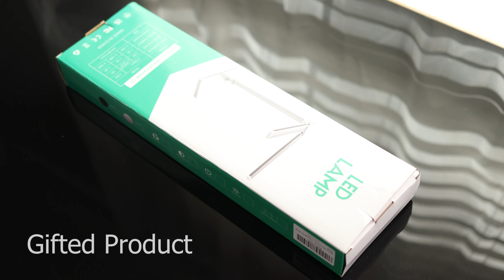Dual Swing Arm LED Desk Lamp for Home Office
Bright LED Desk Lamp for Home Office
Dual Swing Arm Desk Light, Eye-Caring Architect Task Lamp, Adjustable Foldable Table Lamp, Dimmable Touch Control Desktop Lamp 5 Lighting Modes for Work/Study
Mefine